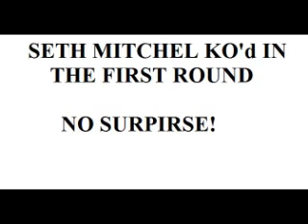BOXING TALK: CHRIS ARREOLA KNOCKS OUT SETH MITCHELL IN FIRST ROUND: MY THOUGHTS AND REACTIONS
I TALK ABOUT THE ARREOLA KNOCKOUT OF SETH MITCHELL! MY THOUGHTS AND REACTIONS TO BOTH FIGHTERS PERFORMANCE! WHO DO YOU WANT TO SEE ARREOLA FIGHT NEXT?